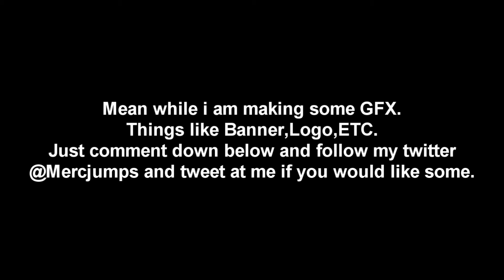The Return - Doing GFX for people until COD Modern Warfare Releases (Glitches)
It takes 10 seconds guys! Also it means the world!

Yo guys. My channel contains the best black ops 4 godmode ontop of map and xp glitches on blackout zombies and multiplayer. zombie multiplayer and blackout glitches are going to be insane this year so make sure to like comment and subscribe for more glitches bo4

I need a new PC ASAP so if you donate it will be very much appreciated! All money will go to a new PC which will then mean better editing and more and better glitches in black ops 4 and fortnite battle royale!